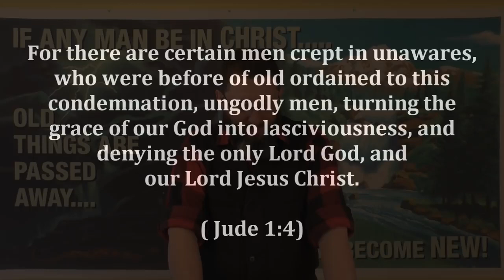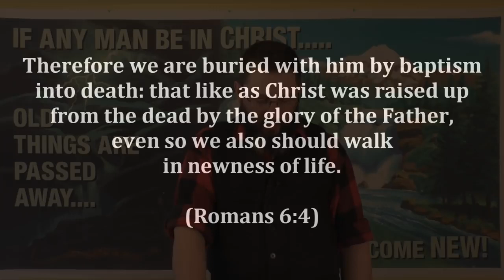CSOLP14: You Are Legalistic!